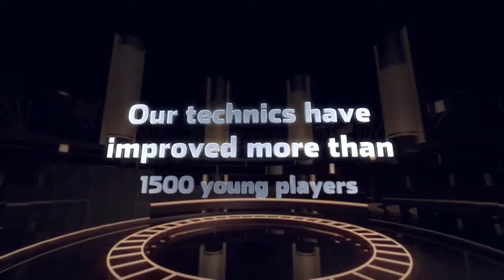Top Basketball Youth Camps In Del Valle Tx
We run some of the finest year around basketball camps in the area. Our camps focus on the things that make your child a great player. If your goal is to become a great shooter,ballhandler or an all around player you have reach the right place. Fundamentals the key element to become a an elite player. Coaches always talk about the level of fundamentals young players should have. If you are ready to make that jump to become a player with a an arsenal of moves come check us out.

I get calls all the time from basketball players who wish to enhance their foul capturing. Some of these players are kids. Some are university players and some are dipping into the expert level.

These basketball players call me since they realize that making foul chances has a lot to do with exactly what is taking place in their head before they reach the line and once they reach the line.

Shooting foul shots is rather mental, once you understand the mechanics of holding the sphere effectively, aiming effectively, utilizing your legs, keeping your balance and conveying some backspin on the basketball.

Keep in mind, there is nobody safeguarding you at the foul line and you get the opportunity to obtain established, get comfy and locate your capturing eyes, your capturing touch and your capturing mind. The speed during a basketball game is really different compared to the speed when you are at the line.

Below are a few even more pointers to aid you be much more regular and efficient at the foul line during game problems:

1. Establish a consistent regimen when you step up to the foul line. Your regular have to enable you to be unwinded, confident and concentrated. Taking 3 deep breaths before you reach the line can be rather helpful.

2. Exercise foul capturing with distractions. Some instructors educate their players to make foul chances with followers screaming and waving towels and banners behind the backboard. They promote these problems in practice. Discovering how to take care of these sort of stimulations will aid make you a better foul shooter.

3. Technique capturing with your eyes closed. This will aid you to develop touch, really feel and confidence.

4. Try to get your foul capturing to the eighty percent level in practice.

5. Spend a long time every day imagining your business sinking foul shots. If you like, think of that you are your preferred basketball player who is at the line is an NBA game.

6. If you miss your very first free throw, remind your business that the most vital shot is the next one that you will take in the game.

7. Discover how to place your business right into the area at the line by understanding self-hypnotic techniques. These approaches are described in my publications and in my various process.